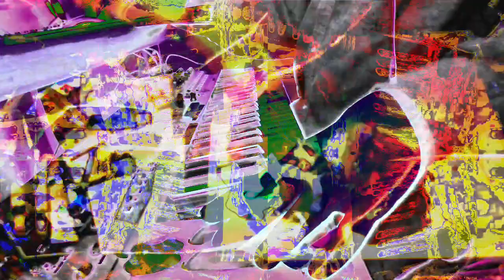555.555 second video works videos made in max/msp mixing 3 different older videos + 3 audio files.